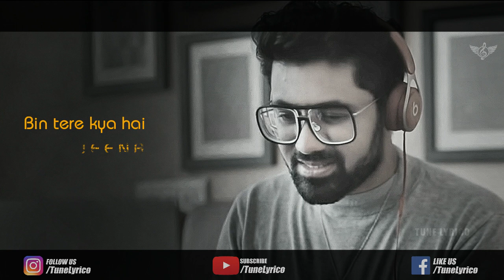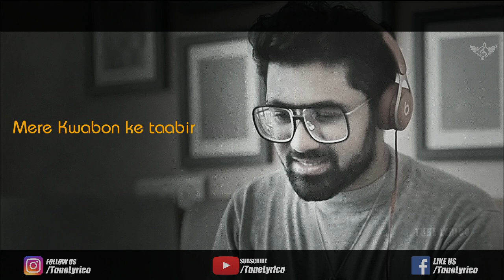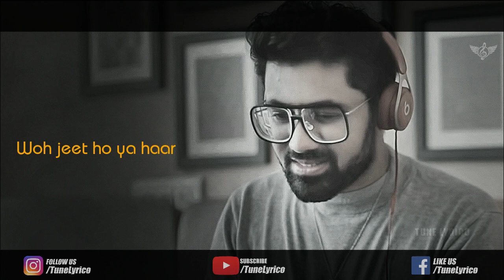Bin Tere Kya Hai Jeena Unplugged Cover | Rahul Jain | Woh Lamhe | Tune Lyrico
Hey Guys,
Enjoy Bin Tere Kya Hai Jeena Unplugged Cover by Rahul Jain from Movie Woh Lamhe.

Cover Credit: Rahul Jain

Original Credit:
Song : Bin Tere Kya Hai Jeena
Movie : Woh Lamhe
Singer : Jawad Ahmad
Musician : Pritam Chakraborty
Lyricist : Sayeed Quadri

Here Is Lyrics:
Sooni khaali raatein
Roothi feeki baatein
Har aahat par chaukoon
Tujhko har su dekhoon
Tujhko har dam sochon
Tujhko har pal chaahon
Tere bin to jeevan mera hai intezar..
Bin tere kya hai jeena

Meri dil ki Rani tum
Meri kushiyon ka mausam
Mere Kwaabon ke taabeer
Mere sapnon ki tasver
Bin tere kaisi yaar
Woh jeet ho ya haar
Tere sang hai sab kuchh
Tu na ho to bekaar...